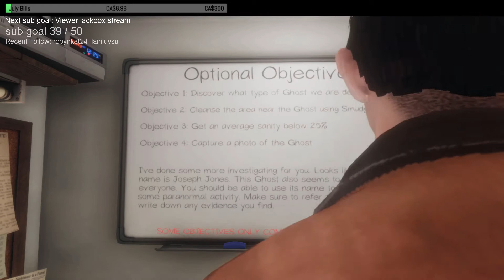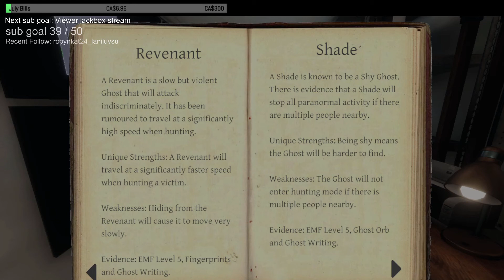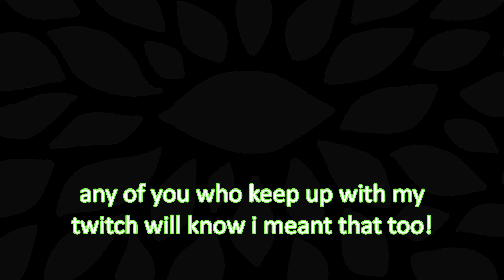...So I played Phasmophobia again.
im the best at truck duty and no i don't take criticism